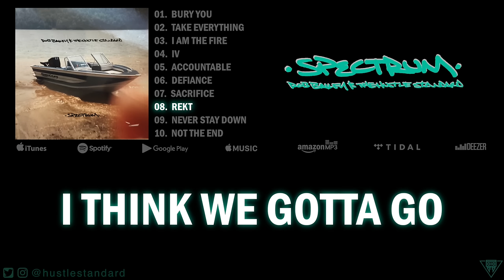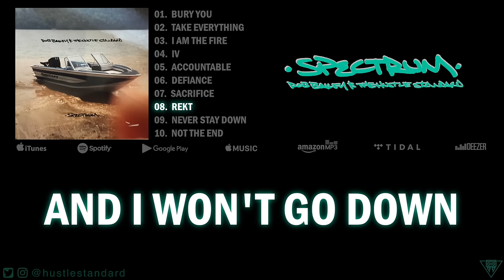Rob Bailey & The Hustle Standard :: REKT :: Lyrics